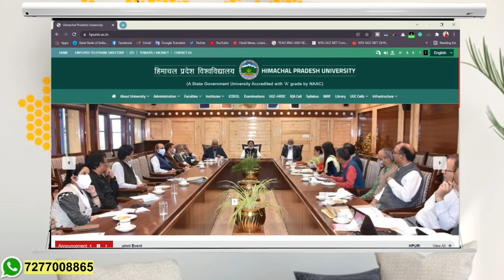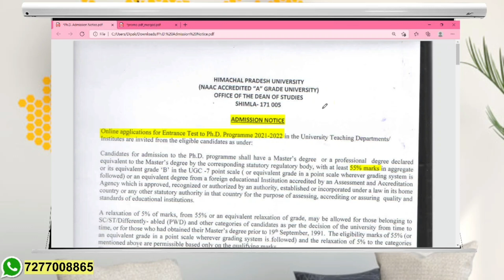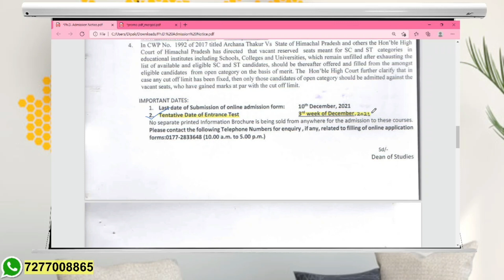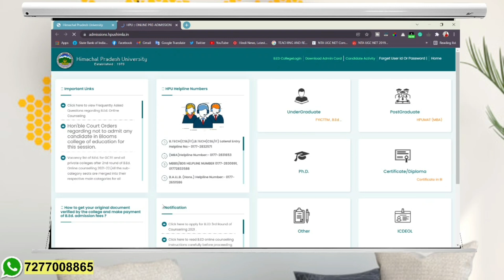PhD Admission Notification from State University || ugc nta net jrf 2021 exam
latest phd admission notification from a state university|| good chance to get admission for pg pass and ugc net qualified students||